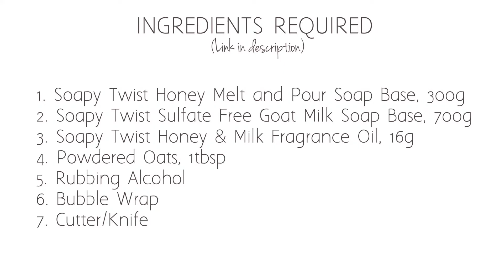DIY : Honey Oatmeal Soap Bars, Homemade Soap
Make your own honey and oatmeal soap at home!

You can buy the ingredients from :

AMAZON LINKS